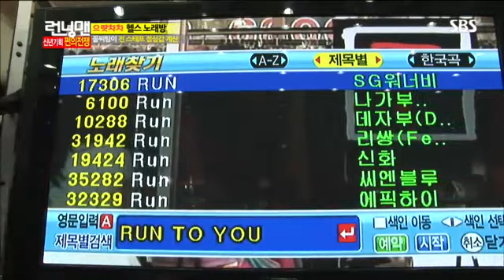박신양다리찢기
박신양 다리찢기 잘한다 했더니 기계체조 했던 유연성